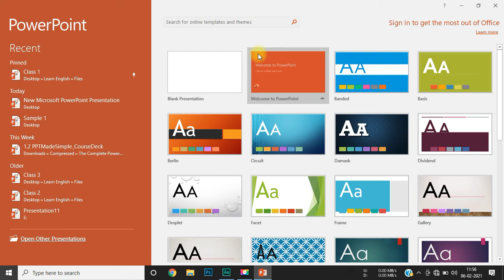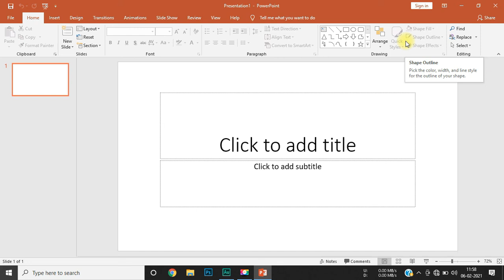Advance PowerPoint Course | Full Course | Class 03 - User Interface | KB Tech India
Video Title: Advance PowerPoint Course | Full Course | Class 03 - User Interface | KB Tech India

About:
Hey, I am Chandresh Sagar, your advanced PowerPoint course tutor. You don't have to be a designer to create a great-looking presentation. KB Tech India gives you a way to learn how to use Microsoft PowerPoint to create, edit and share presentations professionally. At the end of the course, you will know how to use the PowerPoint tool and follow some simple design rules to your message and give a glowing presentation.

This course is designed for everyone without any prior MS Powerpoint experience or required knowledge. Anyone wishing to learn PowerPoint can join our course for free.

The cost of your registration, exam, and certificate will be Rs. 999/-. The certificate provided by us was approved by Govt. of India and it's valid internationally.*

My Gadgets:
Mobile for video recording

Chandresh Sagar